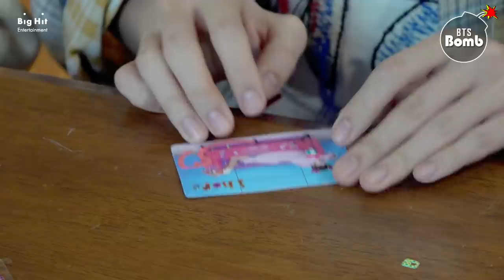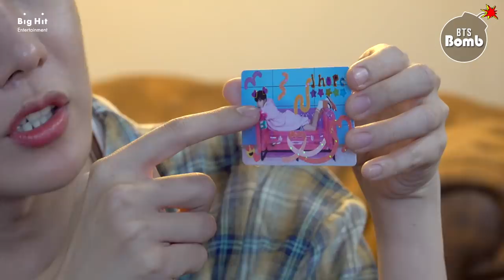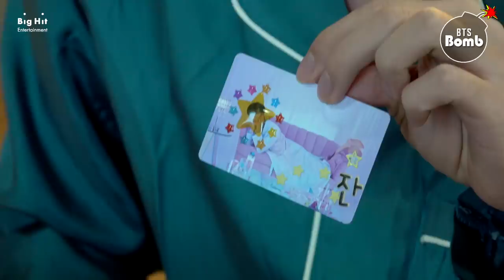[BANGTAN BOMB] Decorating Our Photo Cards - BTS (방탄소년단)